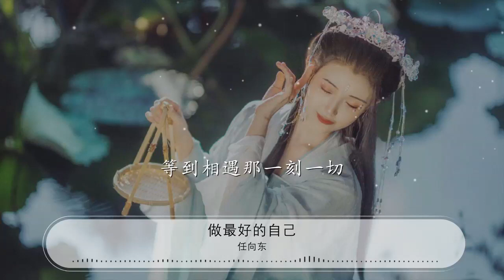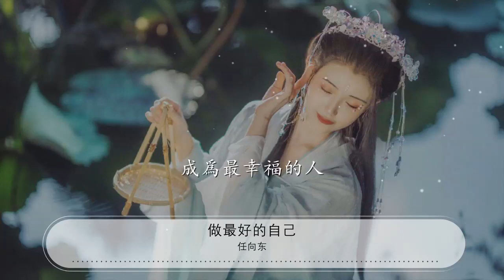做最好的自己 - 任向東『我知道你一定會在遠方的』【動態歌詞Lyrics】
任向東

00:00 做最好的自己 - 任向東
00:06 詞：任向東
00:12 曲：任向東
00:18 編曲：曹博
00:25 混音：顏偉
00:31 一個人走着

00:36 跟自己聊着

00:40 想起了那麼多的辛酸坎坷

00:46 竟有些無可奈何

00:54 一個人唱着

00:59 孤獨的唱着

01:03 唱過了那麼多的溫柔情歌

01:09 竟沒有一首適合自己的

01:17 我想我還是不夠好
01:22 總是與你擦肩而過

01:27 所以我要做最好的自己

01:32 直到遇見那個對的人

01:40 我知道你一定會在遠方的

01:46 那個角落等着我

01:52 做最幸福的人
01:56 我知道你一定會在遠方的
02:02 那個角落等着我

02:08 成爲最幸福的人

02:29 一個人唱着

02:33 孤獨的唱着

02:38 唱過了那麼多的溫柔情歌

02:44 竟沒有一首適合自己的

02:52 我想我還是不夠好
02:57 總是與你擦肩而過

03:01 所以我要做最好的自己

03:07 直到遇見那個對的人

03:14 我知道你一定會在遠方的

03:20 那個角落等着我

03:27 做最幸福的人
03:30 我知道你一定會在遠方的

03:36 那個角落等着我

03:43 成爲最幸福的人

03:50 我會把自己

03:54 變成被值得期待的人

03:59 等到相遇那一刻一切
04:04 是那麼自然

04:12 我知道你一定會在遠方的

04:18 那個角落等着我

04:25 做最幸福的人
04:28 我知道你一定會在遠方的

04:34 那個角落等着我

04:43 成爲最幸福的人